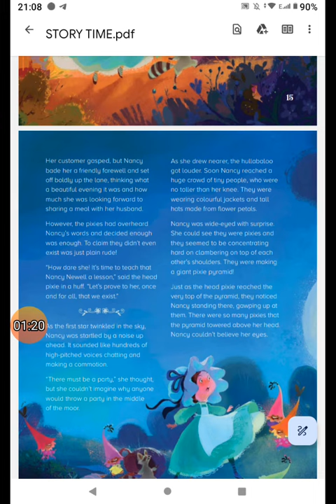NANCY AND THE PIXIES | PART 2| STORY BOOK | STORYTIME